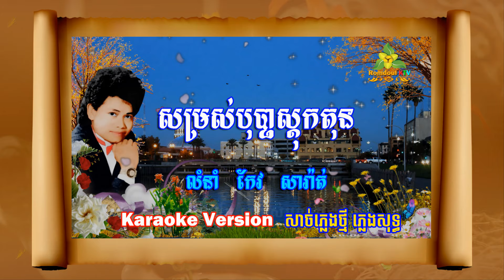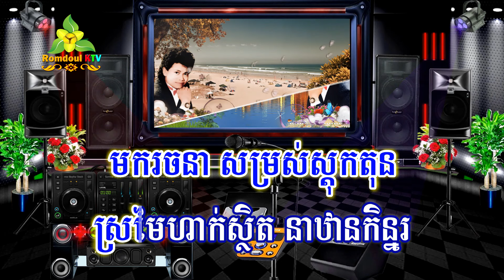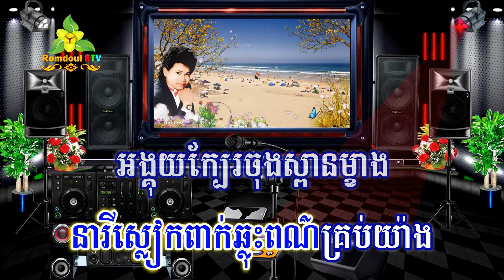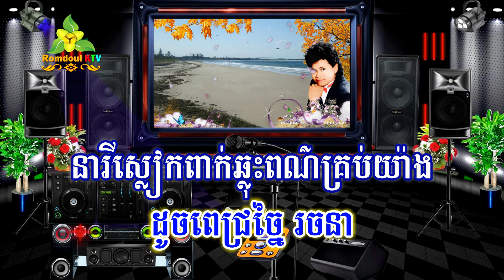សម្រស់បុប្ផាស្តុកតុន ភ្លេងសុទ្ធ កែវ សារ៉ាត់ - Somros Bopha Stockton Pleng Sot​ - Romdoul KTV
សម្រស់បុប្ផាស្តុកតុន ភ្លេងសុទ្ធ កែវ សារ៉ាត់ - Somros Bopha Stockton Pleng Sot​
លំនាំបទ សម្រស់បុប្ផាកោះកុង មរតកដើម ស៊ិន ស៊ីសាមុត
ទំនុកច្រៀងថ្មីបទ សម្រស់បុប្ផាស្តុកតុន ច្រៀងដោយលោក កែវ សារ៉ាត់
សំរួលសាច់ភ្លេងថ្មីដោយៈ Romdoul KTV
អរគុណសំរាប់ការទស្សនាបទចម្រៀងនេះ  បើសិនមានការខុសឆ្គង ខ្វះខាត
ឬលើសលស់អ្វីសូមមេត្តាខន្តីអភ័យទោសដល់ខ្ញុំផង